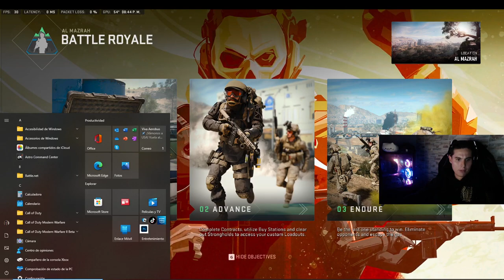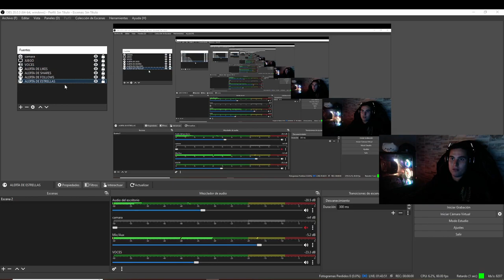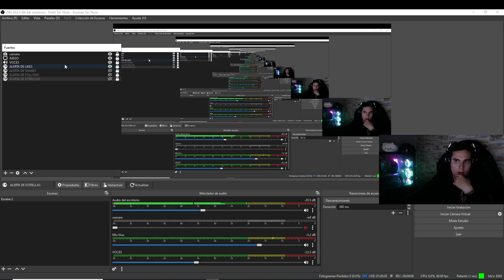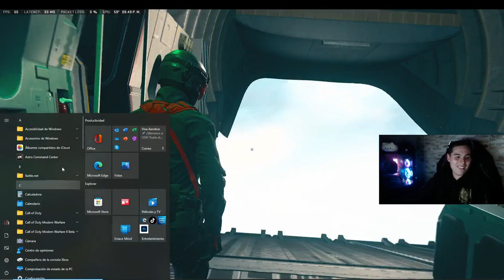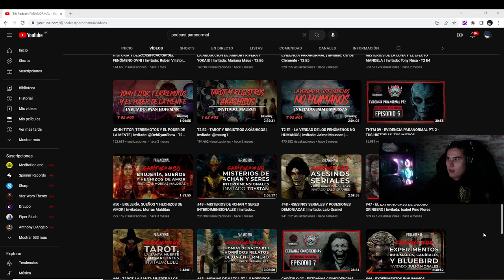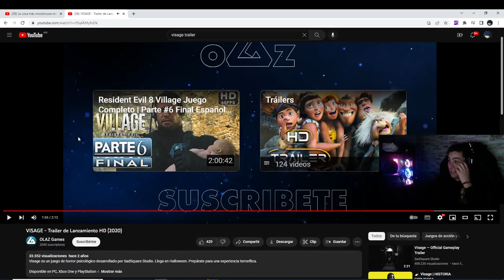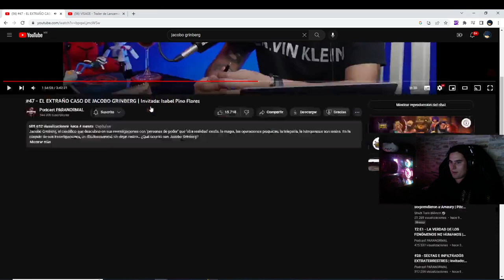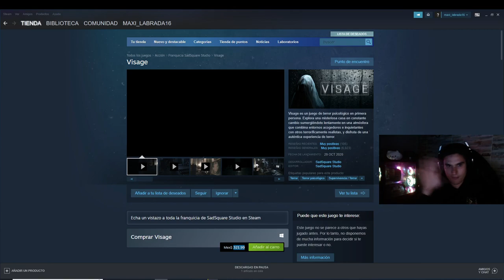⭐TENEMOS RETO DE ESTRELLAS ! ⭐ Hola mi nom